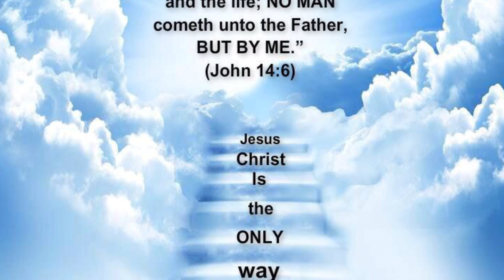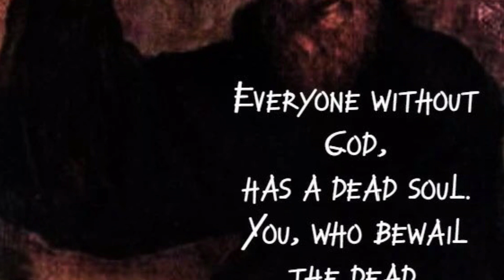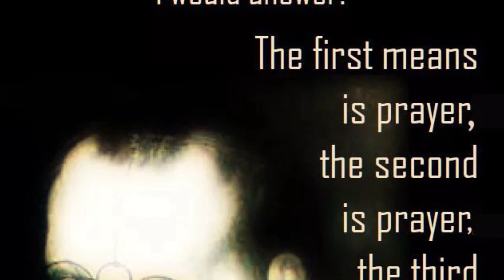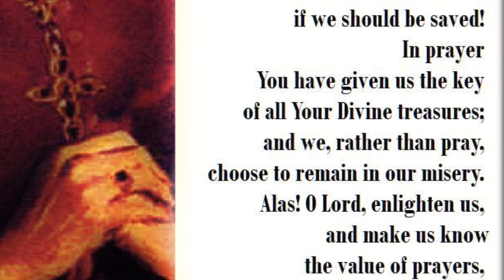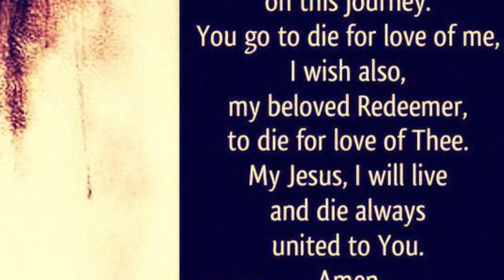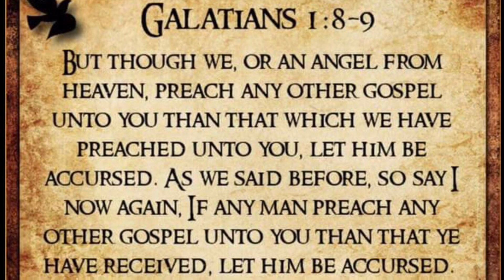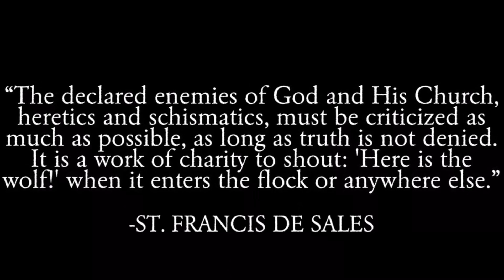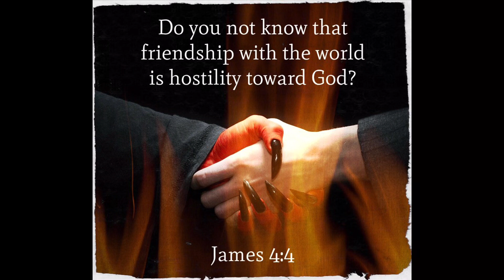Seek the Narrow Way, for Broad is the Road to Destruction